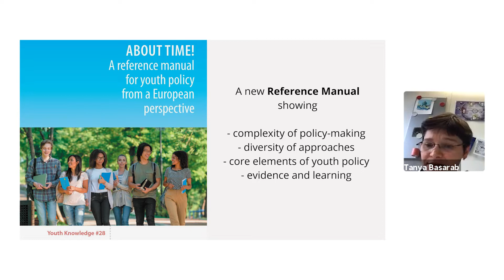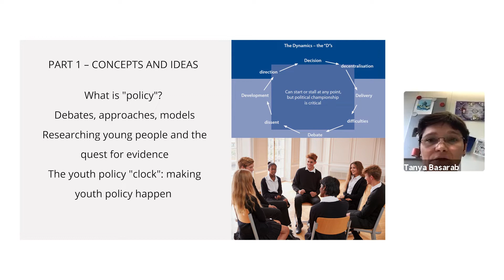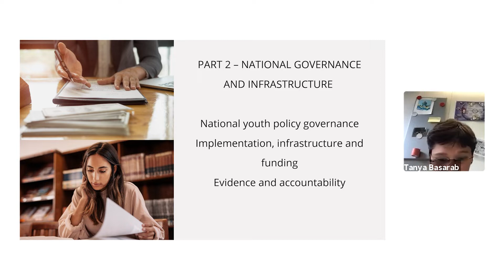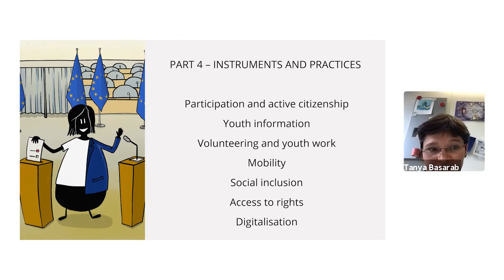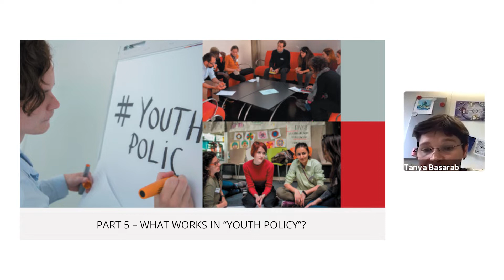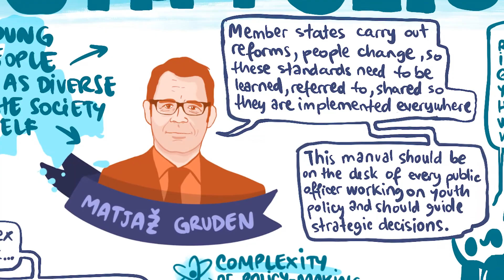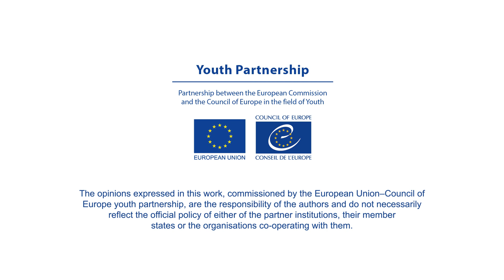About Time! Youth Policy Manual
⏰ “About Time! A reference manual for youth policy from a European perspective” was launched on 5 October 2021 with Director Matjaž Gruden, Directorate of Democratic Participation, Council of Europe and Babis Papaioannou, Policy Officer at DG EAC, European Commission, facilitated by Mila Lukić, member of the Advisory Council on Youth of the Council of Europe.

The youth policy manual gathers knowledge and debates central to the European agenda in the field over the last 15 years. It helps stakeholders to explore, understand and engage with the youth policy framework in their context, from their own perspective, and provides them with a sense of all the stages of youth policy making. Most importantly, it includes a wide range of standards, tools and resources developed by and for the benefit of youth policy makers, youth work practitioners, youth researchers and young people across Europe.

🎧 Listen to the Under 30’ podcast episode with authors Howard Williamson, Zara Lavchyan and Max Fras ➡️